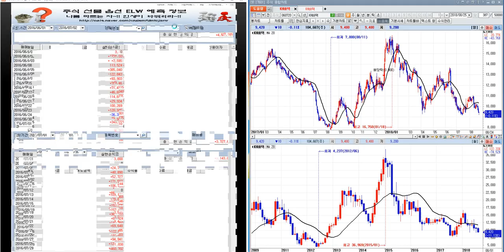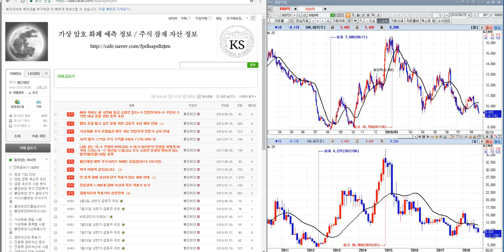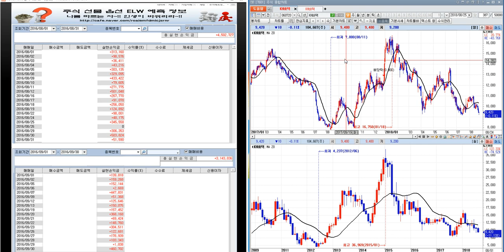tkatjd2014님의 방송3 Date180825 pm080745 1